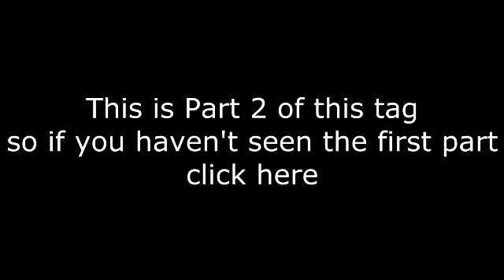Would You Rather Beauty Edition Part 2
I tag all of you so please leave your answers below or in a video response!!!

Questions:

- Would you rather never shop at MAC again or only shop at MAC for the rest of your life?
- Would you rather use only 1 eye shadow or 1 lip color for the rest of your life?
- Would you rather wear dark nails or bright nails all year long?
- Would you rather give up your favorite lip product or favorite eye product?
- Would you rather go out with messy hair and pretty makeup or bad makeup and pretty hair?
- Would you rather dye your hair neon green or wear neon lipstick for the rest of your life?
- Would you rather never take your makeup off or never wear any makeup ever again?